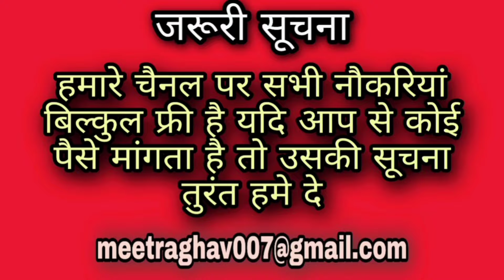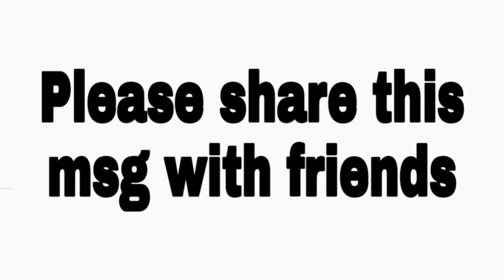Havells Company Requirement 2021 | Private Job 2021 | Helper Job | कंपनी में हेल्पर चाहिए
searching keywords -
covered topic :
helper job in noida
helper job requirement 2021
Helper Job
find rojgar
helper Job in mumbai
helper Job in pune
helper Job kya hota hai
helper Job banglore
helper Job chahie
factory helper job
helper job mp.
helper job in Maharashtra